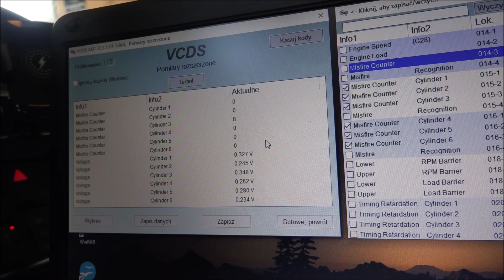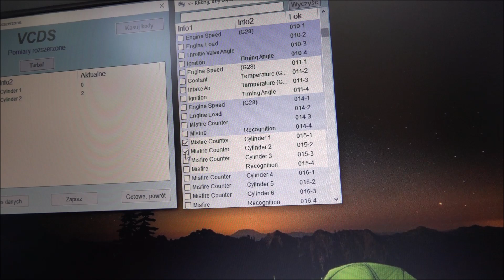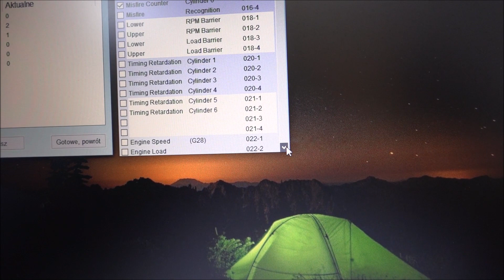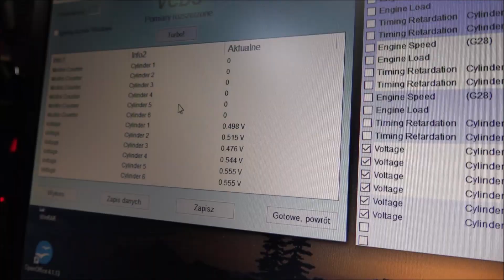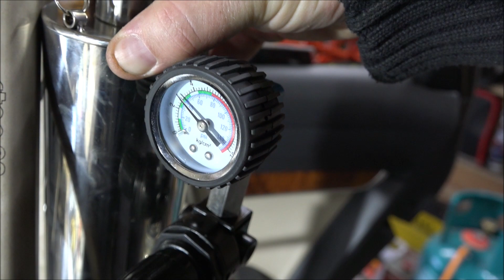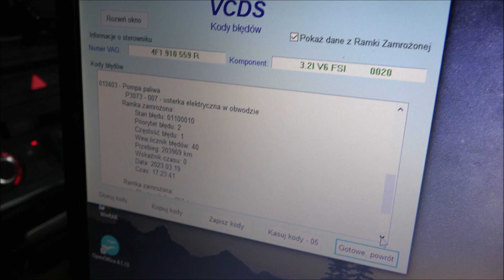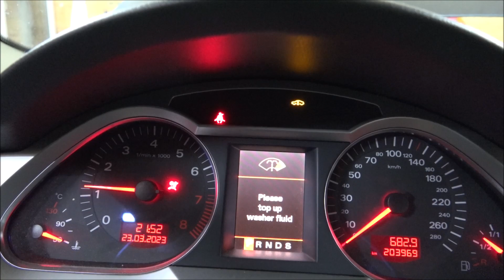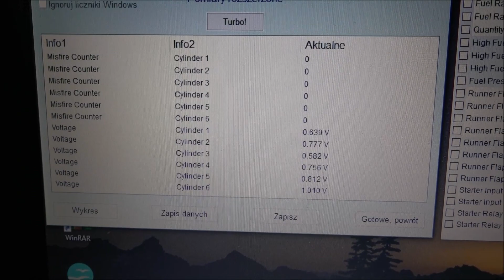Audi A6 C6 FSI wypadanie zapłonu , wymiana cewek , czyszczenie wtryskiwaczy płukanką V6 V8